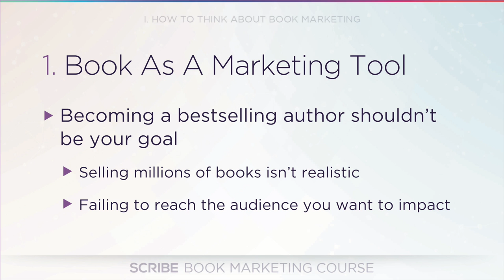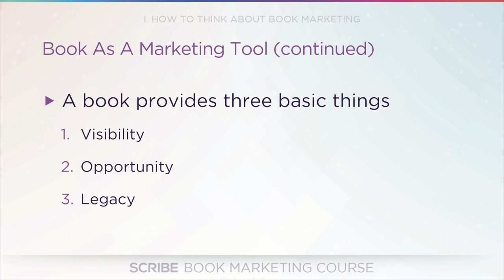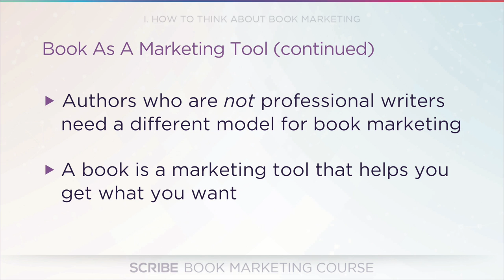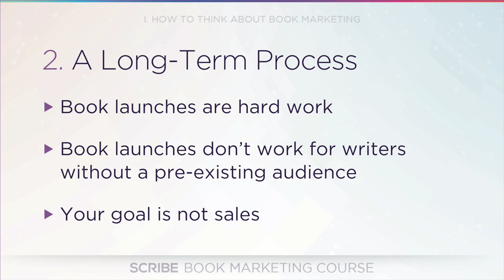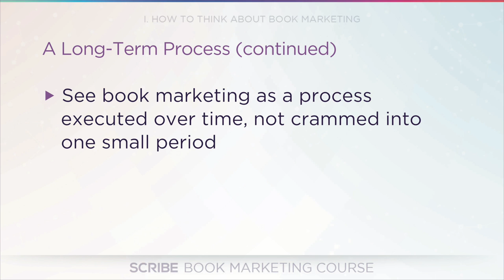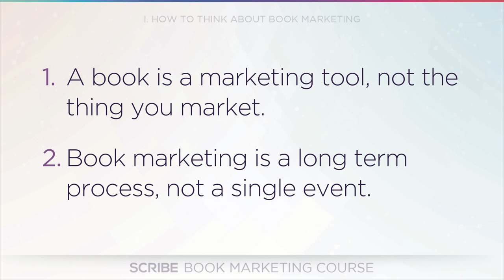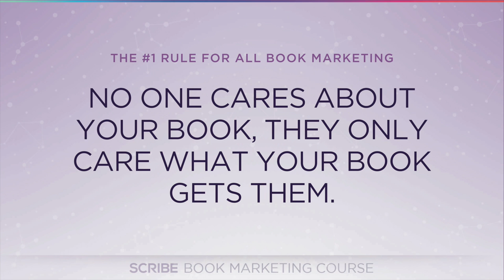How to Think About Book Marketing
The #1 question we get, both from current and prospective authors, is this: “How should I approach book marketing once it's published?” In this lesson, we'll cover the basics of how we teach our authors to market their business books.

When you’re marketing a business book, the most important thing you can do is frame your thinking around three core tenets:

1. Your book is a marketing tool—not the thing you market
2. Book marketing is a long term process—not a single event
3. No one cares about your book—they only care what your book gets them